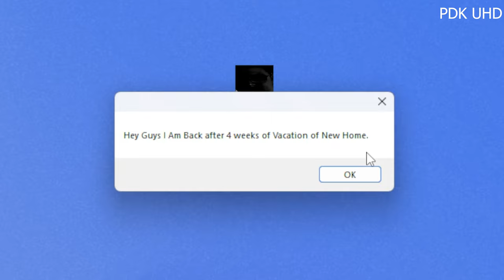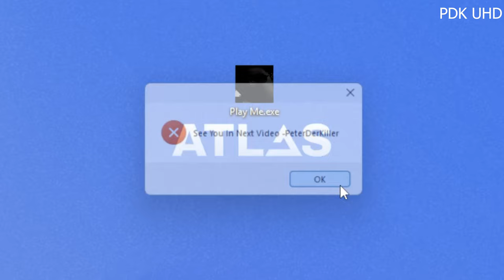Nicola's Nightmare Rework Official Trailer in 4K